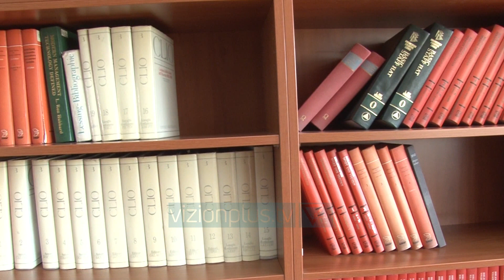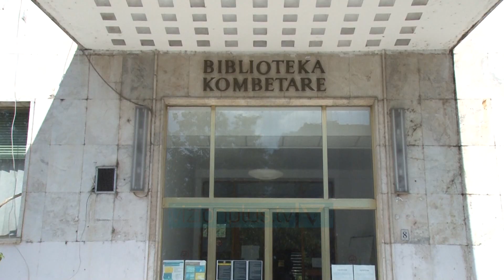Harrohet Biblioteka Kombetare - News, Lajme - Vizion Plus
U deshen tre vite qe pas zjarrit te 2017-es, qe me ne fund ne institucionin e kujteses n Bibloteken Kombetare, te ndizet drita jeshile per restaurimin e qarkut te amortizuar elektrik. Nje vit me pas bibloteka u permbyt nga shirat e qershorit ku u demtuan 12 mije libra dhe vetem ne kete shtator  po filet konkretisht per nisjen e punimeve per keto dy probleme qe shkaktuan raste te paprecendeta ne institucion qe ruan identitetin dhe historine kombetare, PIRO MISHADREJTOR I BIBLOTEKES KOMBETARE 2020 shenon 100 vjetorin e themelimit te biblotekes, por ne kete vit jubliar ajo nuk eshte ne kushtet me te mira.  Mungesa e hapsirave eshte nje problem i vjeter, per te cilin si zgjidhje po shikohet restaurimi i disa godinave te tjera qe me heret kane sherbyer si bibloteke. PIRO MISHA DREJTOR I BIBLOTEKES KOMBETARE Sa i takon projketit te shume perfolur per nje bibloteke te re, Piro Misha pohon se ekziston nje projket, por nuk ka asnje date konkrete se kur mund te nisin punimet.